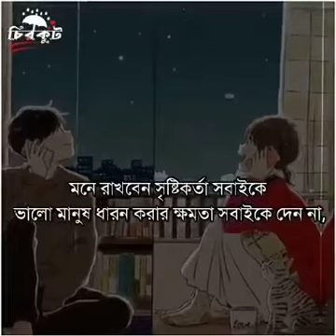জীবন টা এই রকম